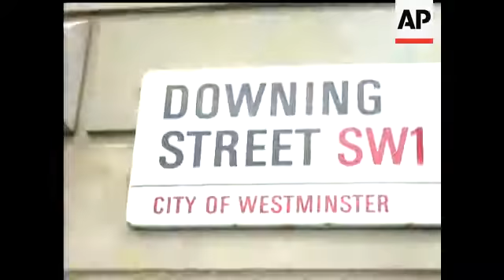BUDGET DAY - NO SOUND - COLOUR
Cu No. 11 Downing Street. People waiting in Downing St. Chancellor Dennis Healey leaves No. 11. GV Downing St. Edna Healey into car